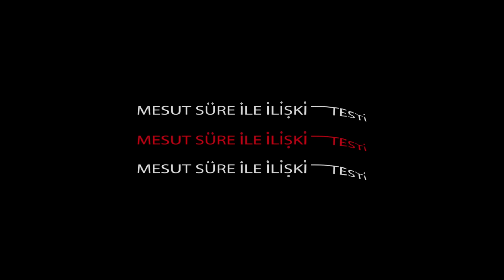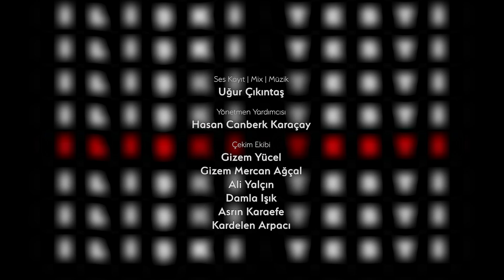Mesut Süre İle İlişki Testi | Konuklar: İnci Ogan & Özgür Uysal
Gücünü global uzmanlığından alan Carvak, araba alırken tüm beklentilerinizi kolayca ve eksiksiz karşılayarak güveninizi kazanıyor.